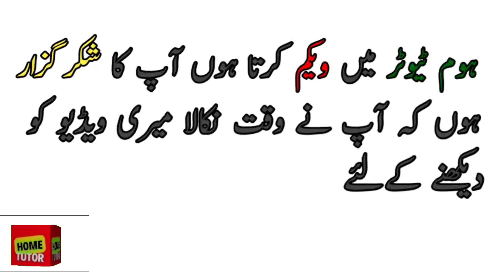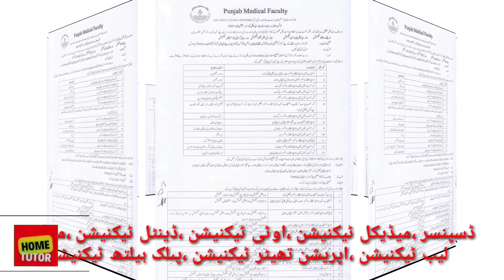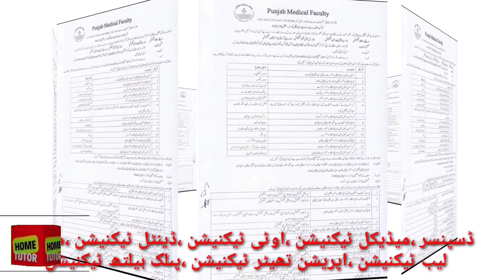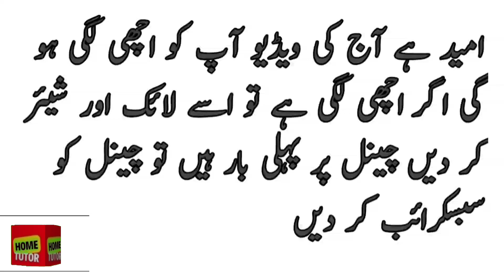How to Apply Dispenser Punjab Medical Faculty 2023 - HOME TUTOR use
Punjab medical facility k zair intazaam Punjab k 36 District k tamam DHQs main paramedical Staff k admission open hain abhe Online registration krwain

Dispenser admission 2023
Punjab medical facility Despenser admission
how to check admission paramedical Staff
lab technician admission
operation thaither admission
technician admission
Despenser Jobs updates
mahkma sehat main nokryon
district Head Quarter Hospital admission paramedical Technicians